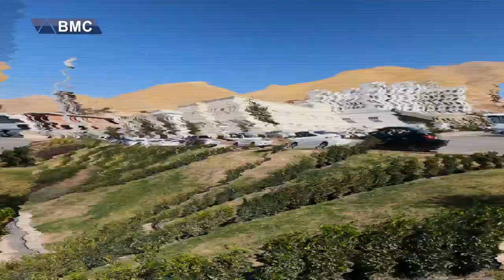بزانن گروپی كۆمپانیاكانی قەیوان چی دەڵێن؟